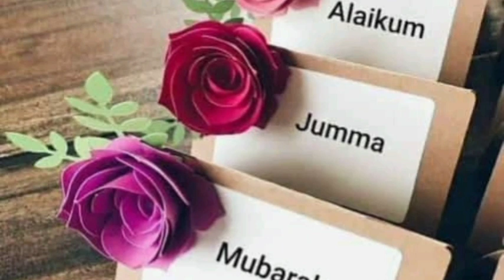today Juma mubarak.and grain 🌾 rates